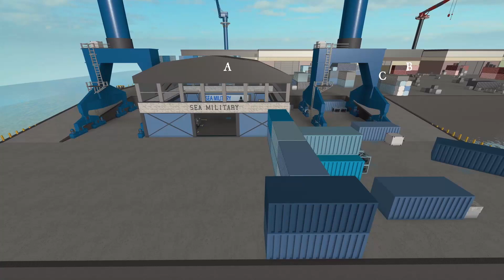Neptune's Wrath - SEA Military Montage #3